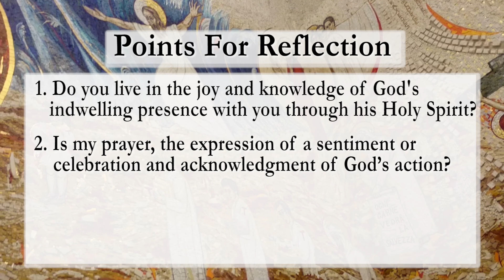Daily Gospel Reflection Lk 1:39-45 | In what way was Mary Blessed among Women? | Monday 21 Dec 2020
During today's version of Daily reflections, we focus on the Passage of Lk 1:39-45  . we have a short explanation of the passage followed by a few points that can help us in our reflection.